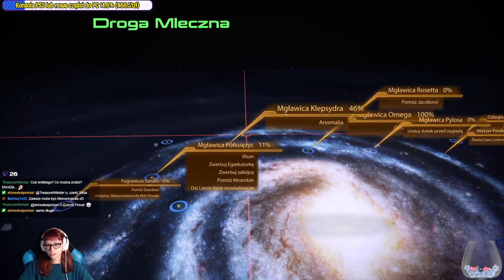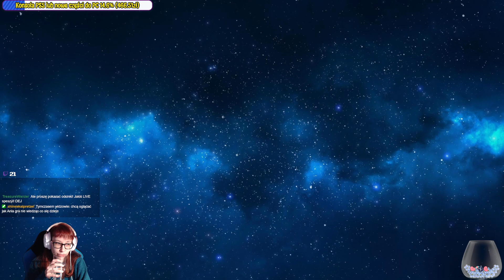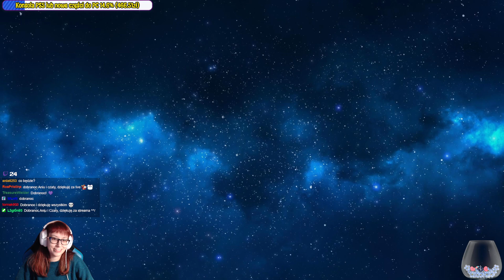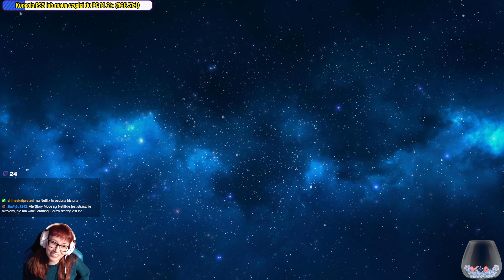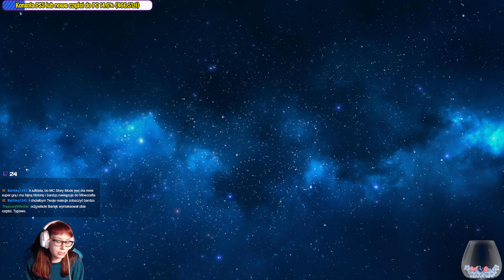[Archiwum] Live - MASS EFFECT 2 E.L. (Szaleniec) [18+] /29 - "Wrak statku"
Gra otrzymana dzięki współpracy z EA Creator Network.

Zapis z Live, który odbył się w środę 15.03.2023r.

Dziękuję :)